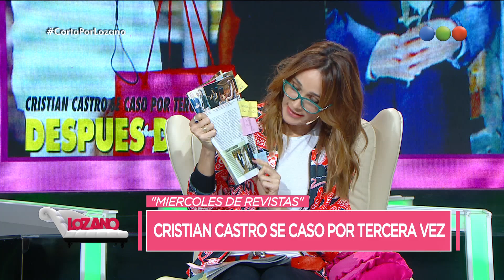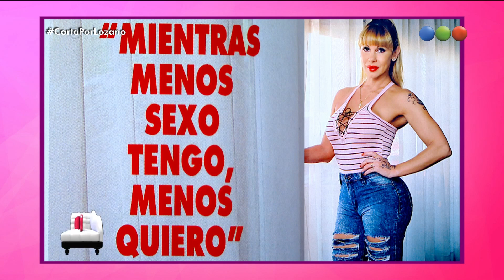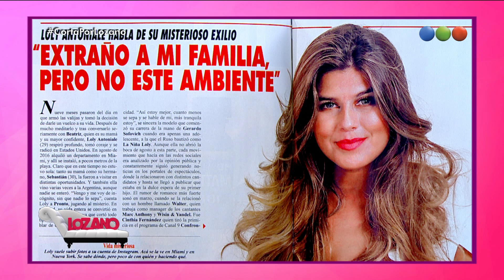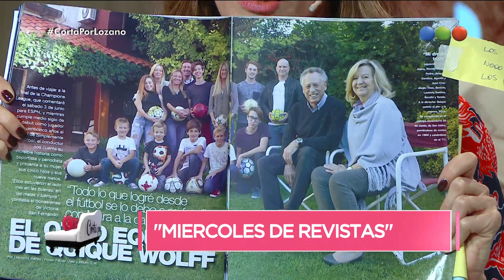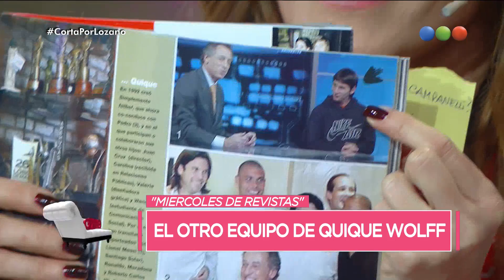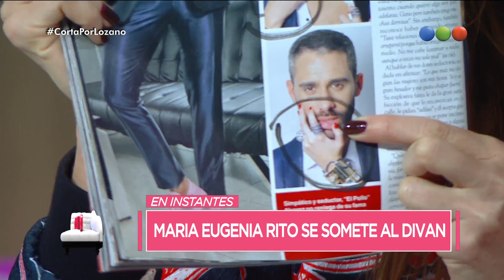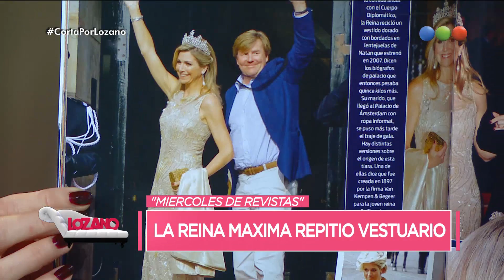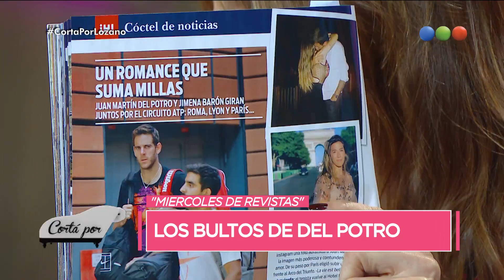Programa 93 (31-05-2017) - Cortá por Lozano